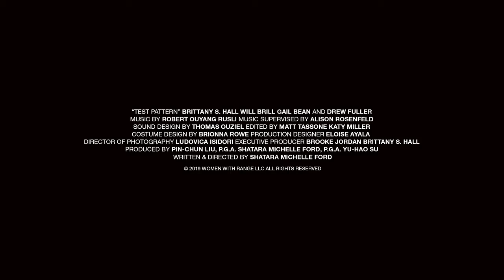Test Pattern | Official Trailer | Opens Feb. 19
Screen at home to support AFI Silver Theater!